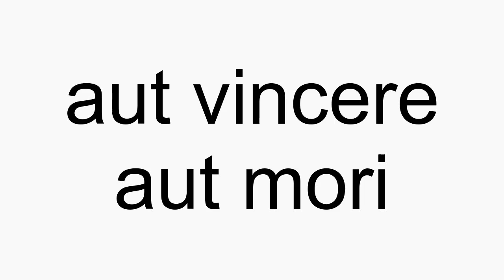How to pronounce aut vincere aut mori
aut vincere aut mori American English pronunciation. How to pronounce aut vincere aut mori correctly. How to say aut vincere aut mori in proper American English.